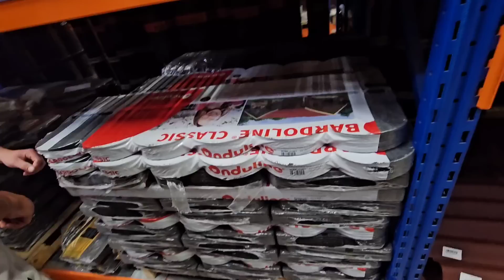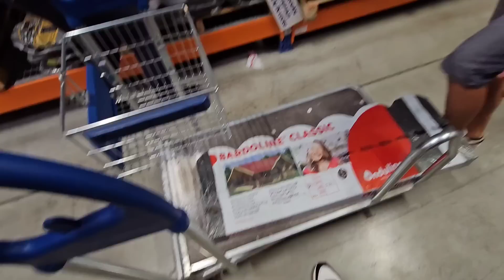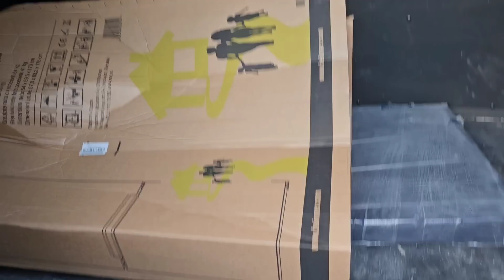ASA ARATA FOIȘORUL DE LA CĂSUȚA COPILĂRIEI